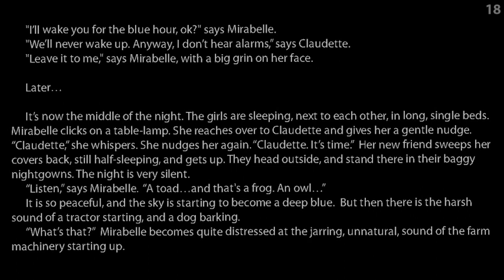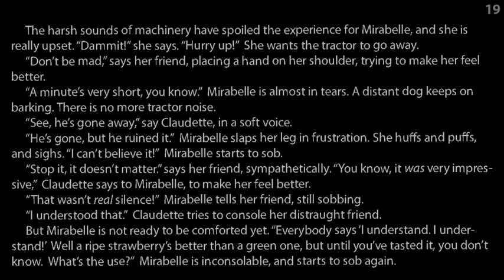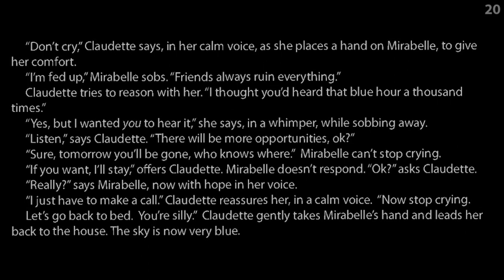NEW FRIENDS (2023) - episode 5